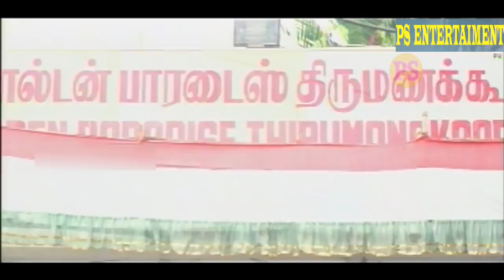அட பாவி என்னடா இவ்ளோ கேள்வி கேக்குற உனக்கு வாய் வலிக்காத.|| SENTHIL || TAMIL COMEDY.